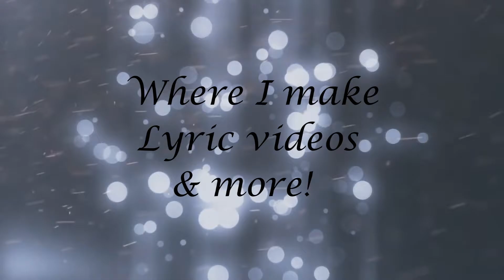Channel Trailer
Hello all you wonderful peeps!